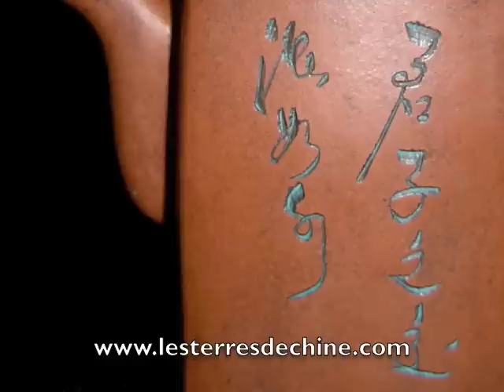Yixing teapots shapes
La collection "Les Terres de Chine" présente 4 théières en grès pourpre de Yixing de formes géométriques variées : rectangulaire, ronde, hexagonale et carrée.